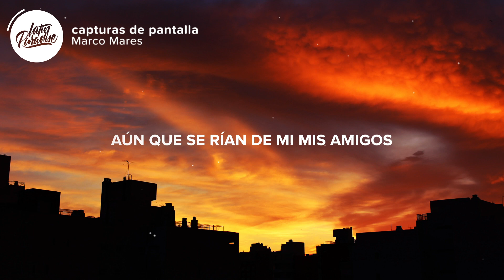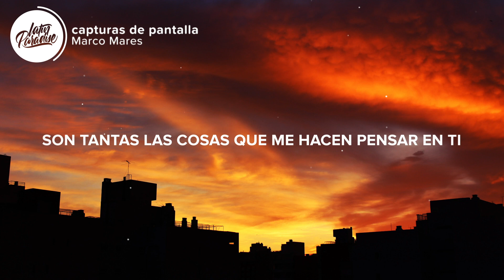Marco Mares - capturas de pantalla (Letra/Lyrics)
⚡️Por hacer tanta captura de pantalla

🎤 Letra / Lyrics: Marco Mares - capturas de pantalla

Si fueras una serie de tele
No me la perdería
No sólo los capítulos buenos
También los que son más de relleno

Yo que nunca he sido de bailes
Por ti aprendería
Aún que se rían de mi mis amigos
Por ti ya me hice cuenta de Tik Tok

Dime que filtro usas pa verte tan bien
Que me congelas el cel
Cuando aparece tu cara en mi pantalla

Dime como hago espacio, ya me lo acabe
Traigo bien lleno el cel

Ay, ay, mi pantalla
Ay, ay, quiere a todas horas
Verte a todas horas

Cuando me voy a quedar sin batería
Solo te aviso a ti
Y si me cruzo tu nombre en una esquina
Saco foto para ti

Son tantas las cosas que me hacen pensar en ti
Ay que ni te imaginas
Ni te imaginas, ni te imaginas no

👨‍💻 Si te gusta "Marco Mares - capturas de pantalla" echa un vistazo a estas otras canciones // If you like "Marco Mares - capturas de pantalla" check out these other tracks:

-  Kali Uchis - I Wish you Roses (Letra / Lyrics)
-  ROSALÍA - LLYLM (Letra / Lyrics)
-  Fuerza Regida, Grupo Frontera - Bebe Dame (Letra / Lyrics)
-  Omar Apollo - Evergreen (Letra / Lyrics)
-  KAROL G, Maldy - GATÚBELA(Letra / Lyrics)
-  Rauw Alejandro, Baby Rasta - PUNTO 40 (Letra / Lyrics)

👩‍💻 ¡Compartir Marco Mares - capturas de pantalla con tus amigos! // Share Marco Mares - capturas de pantalla with your friends!